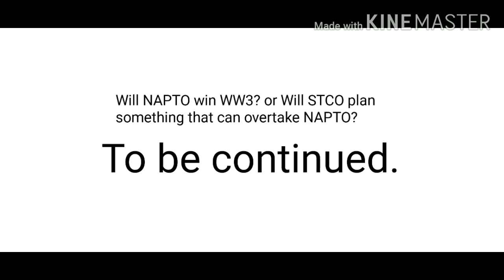Rusted Warfare:Modern Conflict: part 5: World War 3 is coming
As china advances into South East Asia, Russia is helping Iran's military and supporting them. while european forces deploy into the middle east, they suddenly got attacked by Iranian and Russian forces.